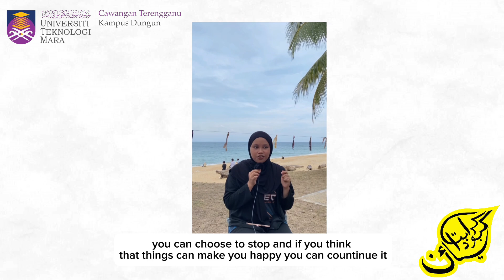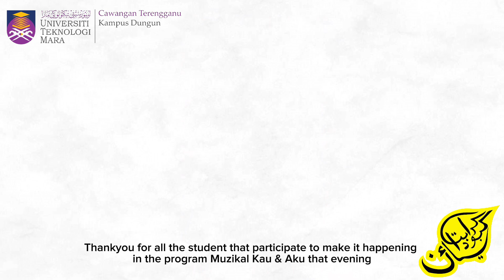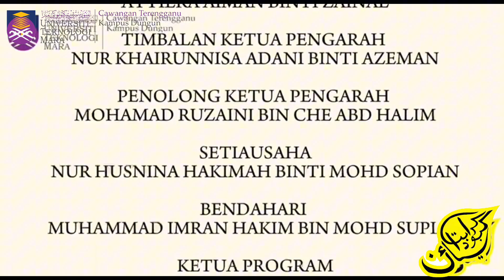Muzikal Kau & Aku | KERABAT KEBUDAYAAN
Copyright Statement:
The copyright of this video is Kerabat Kebudayaan and published by the Unit Penulisan dan Penerbitan Mahasiswa (UPPM), Universiti Teknologi MARA Cawangan Terengganu for study session: Semester March 2024 – August 2024.